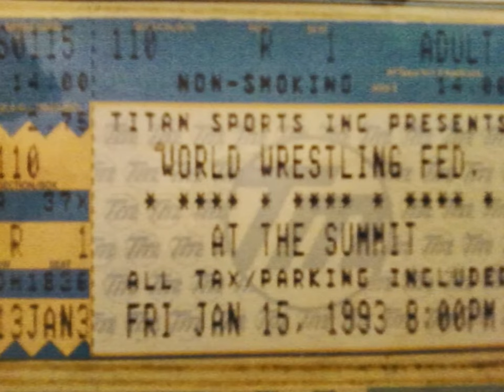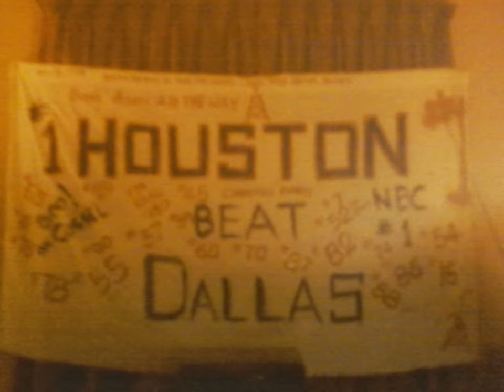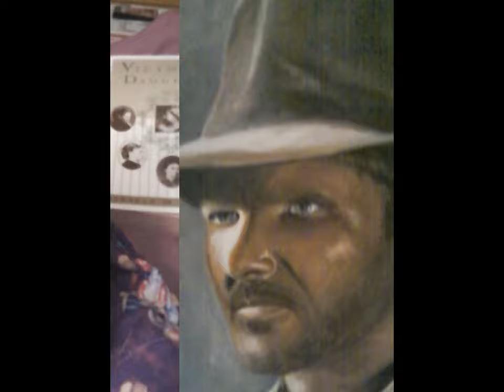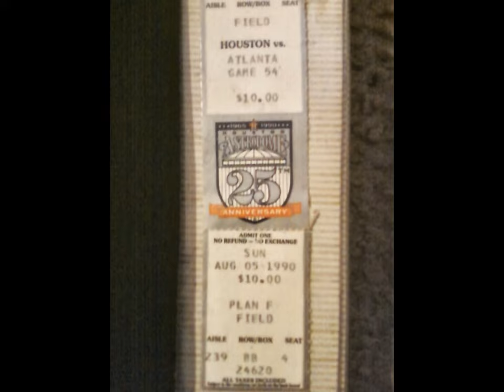Family in My Slideshow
1.) Fieval
2.) David, Glendine, Butch
3.) Dad and Oreo
4.) Sleepy Oreo
5.) Gamefly Insert
6.) Kroger Parrot
7.) WWF Ticket 1993
8.) McGangbang - Hot n Spicy and a Double Cheeseburger
9.) Giant Chessboard
10.) BluRay and Movie Name Comparison
11.) Grandma, Dad, Grandma 1975
12.) Mom, Grandpa, Grandma, Great-grandparents, Tia
13.) Easter 1978
14.) Grandma and Me 1978
15.) Grandpa and Me 1978
16.) Greg 1978
17.) Me 1978
18.) My Godparents and Me
19.) Mom, Dad, Tia Locha and Me 1978
20.) Train Board 1978
21.) Dad and Me Sleeping 1978
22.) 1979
23.) Oilers Homecoming 1979
24.) Joseph 1980
25.) Mom, Dad, Joseph and his Godparents
26.) Easter 1980
27.) My First Tricycle
28.) Oilers Homecoming 1979
29.) 427th Night Fighter Squadron 1945
30.) Jessie, Jason, Grandpa, Joe, Dad
31.) Indiana Jones Painting
32.) Pinky - Still have it...had it since before I was born
33.) Ford Red Bronco circa 1980s
34.) Reeses Candy Bouquet
35.) San Antonio 1985
36.) Snow on truck 2005
37.) XBox 360 Cake w/Controller
38.) Easter 1983
39.) Christmas Tree 1 - Houston Museum Natural Science
40.) Christmas Tree 2 - Houston Museum Natural Science
41.) Fortress of Solitude - Houston Museum Natural Science in the gem vault I know it has an official name but it looks like the FoS

**Houston Health Museum** 42 - 59
42.) C3P0
43.) Chewbacca
44.) Darth Vader 1
45.) Darth Vader 2
46.) Droiditka
47.) Millennium Falcon 1
48.) Millennium Falcon 2
49.) Millennium Falcon at Lightspeed
50.) Han Solo
51.) Landspeeder
52.) Princess Leia and R2D2
53.) Medical Droid
54.) Pod Racer
55.) Star Destroyer
56.) Storm Trooper
57.) Hoth Wampa
58.) X-Wing
59.) Yoda
60.) Astrodome Ticket 1990
61.) WWF Ticket 1992